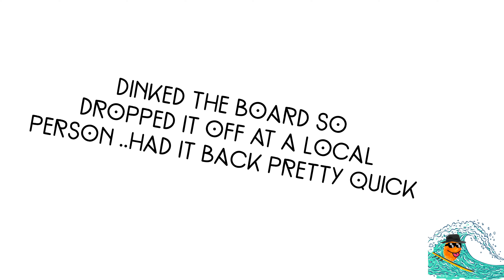A week of Surfing in Bali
Starting a week in Uluwatu the first thing I had to do was drop my snapped Surfboard off at studio repair these guys were brilliant they fixed my broken board and it only took 3 days and only cost 600k

I did treat myself to a new board and first surf I digged it on a shallow reef was gutted but got that repaird was cheap as chips and looks mint

I surfed some awesome spots
BINGIN
DREAMBEACH
BALAGAN
ULUWATU
PADANG PADANG

Was a brilliant was to end a month in Bali 1000% going back at some point